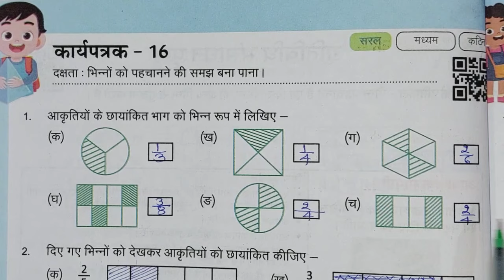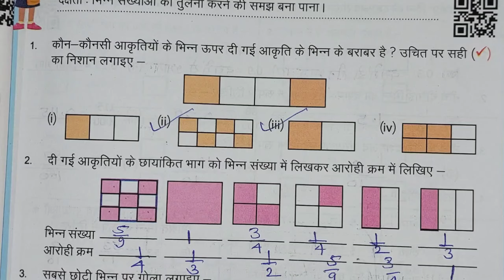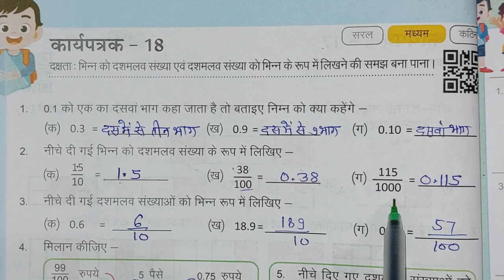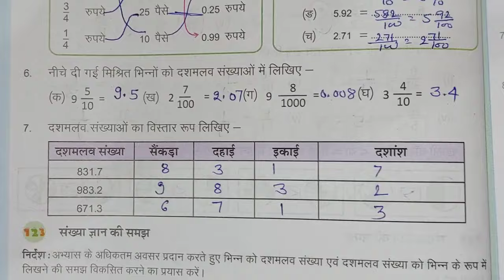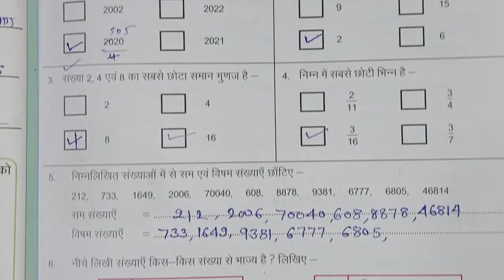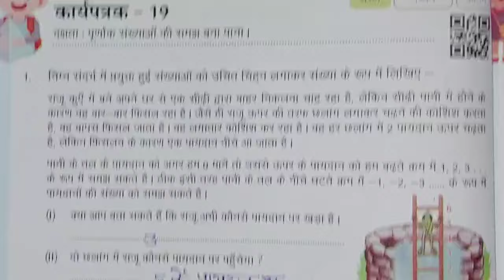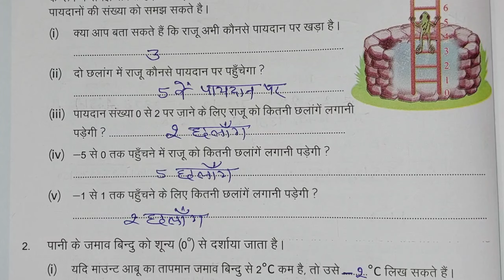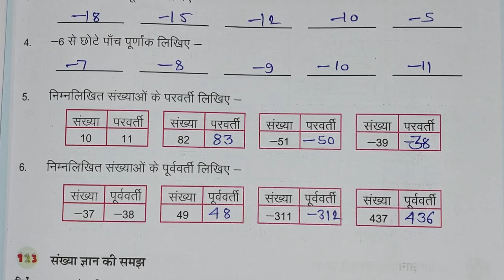कक्षा 8 गणित कार्यपुस्तिका प्रखर कार्यपत्रक 16, 17, 18, 19, 20 आकलन 3|class 8 ganit prakhar workbook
कक्षा 8 कार्यपत्रक 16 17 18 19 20 आकलन 3 गणित प्रखर कार्यपुस्तिका,, class 8 maths  worksheet 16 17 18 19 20 aakalan 3
ganit karypustika kaksha 8 prakhar workbook karypatrak 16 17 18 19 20 aakalan 3

RKSMBK,RBSC,2023
KAKSHA 8 GANIT KARYPUSTIKA prakhar karypatrak 16,17,18,19,20 aakalan 3

मैथ्स वर्कशीट 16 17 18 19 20 आकलन 3 प्रखर वर्कबूक क्लास 8

ganit kaksha 8 prakhar karypustika workbook karypatrak 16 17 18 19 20 aakalan 3  kksha 8

क्लास 8 प्रखर कार्यपुस्तिका कार्यपत्रक 16,17,18,19,20
आकलन 3
कक्षा  4  5 गणित की प्लेलिस्ट का लिंक

Class 8 Maths Work Book 2023 | Karyapatrak 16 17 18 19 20  |
गणित कक्षा 8 प्रखर कार्य पुस्तिका का प्रखर  कार्यपुस्तिका कार्यपत्रक 16,17,18,19,20 आकलन 3
 Maths Class 8 प्रखर कार्यपुस्तिका प्रखर कार्यपुस्तिका गणित कक्षा 8 workbook ,karyapustika गणित कक्षा 8 प्रखर कार्यपुस्तिका
Prakhar workbook Mathematics कार्यपत्रक 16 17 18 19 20 कार्यपुस्तिका गणित कक्षा 8
Workbook Class 8 Maths Prakhar  karyapustika karyapatrak 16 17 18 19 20  karyapustika

Rajasthan brize karyapustika kaksha 8 Prakhar Bridge Remediation Workbook